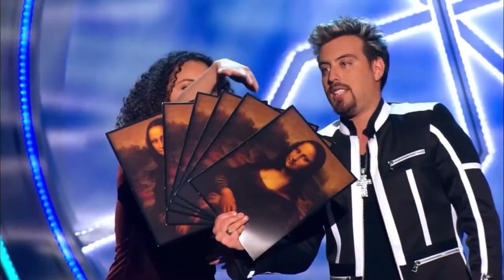Art Magic with Tommy Wind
Wow crazy Art Magic With Tommy Wind